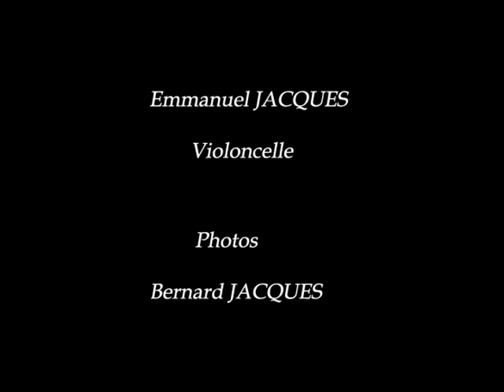vivaldi cello sonata 3 adagio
Vivaldi Cello Sonata III in a min
adagio
Emmanuel Jacques violoncelle
Violaine Cochard Clavecin
bernard Jacques Photos